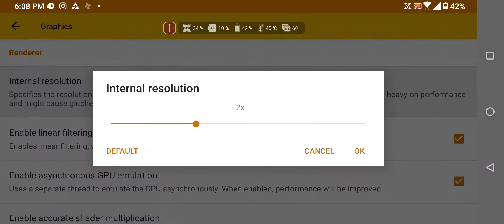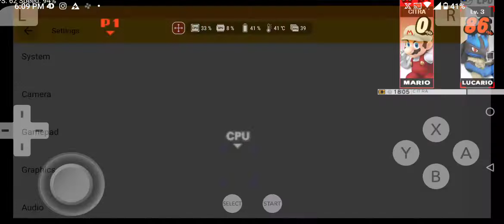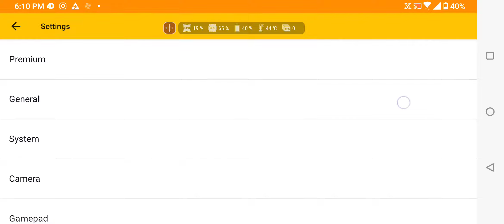Asus rog phone 3 + AeroActive cooler Super Smash Brothers 4 3DS emulator test (max settings)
Keep in mind that in this video I am using the phone to record the gameplay so it's not running at its best. The flashing in the video is due to the recorder.